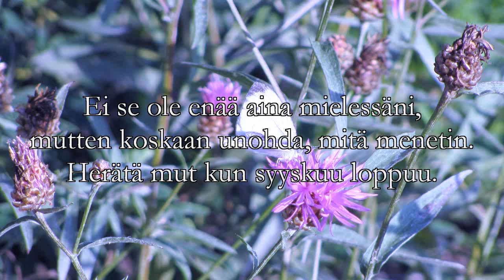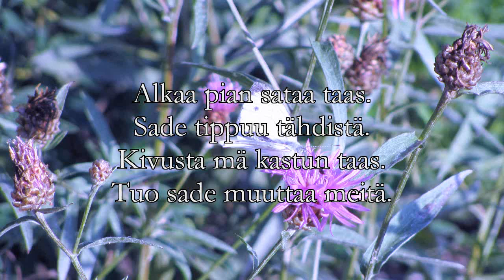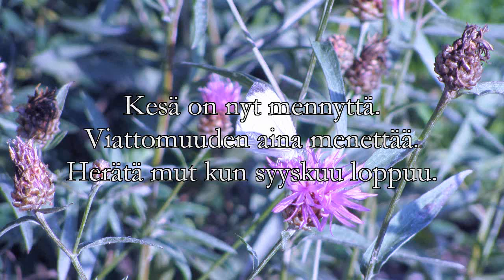DorkaHitti: Herätä mut kun syyskuu loppuu (Wake me up when september ends) - audio